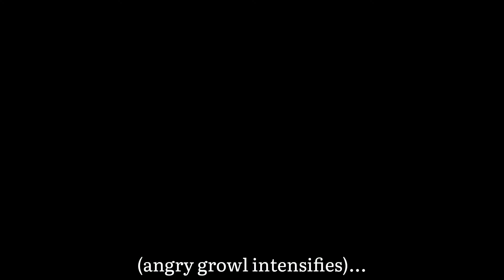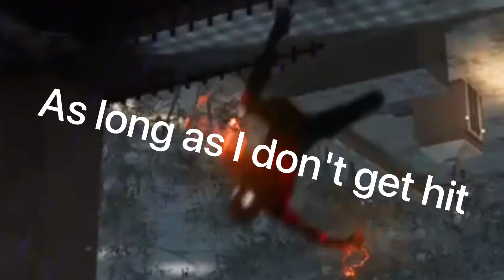DON'T WATCH THIS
don't sub either...

i promise i suck at games...